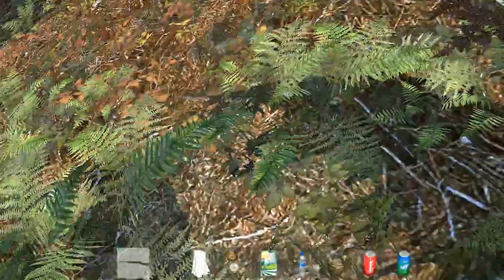Dayz Standalone Stable 0.49 Zeltlager nähe NWAF #6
Zeltlager nähe NWAF bei Myshkino auf der Suche nach neuem Loot und was wir wirklich fanden.